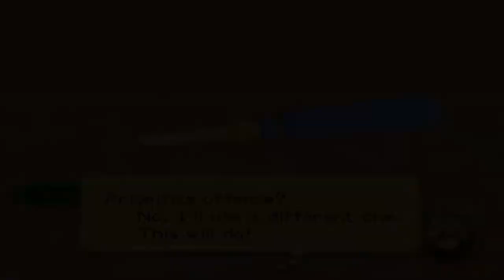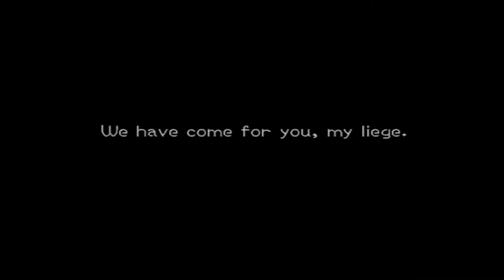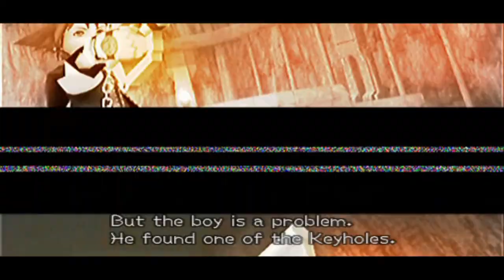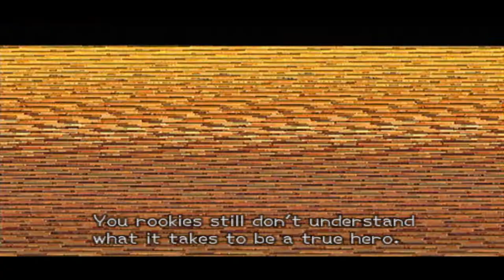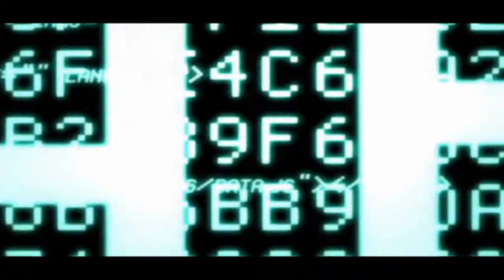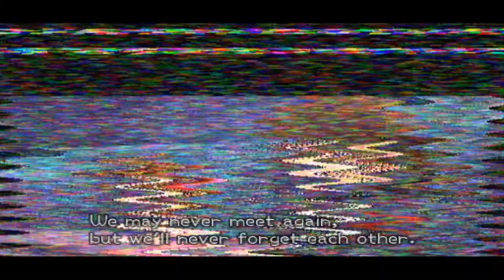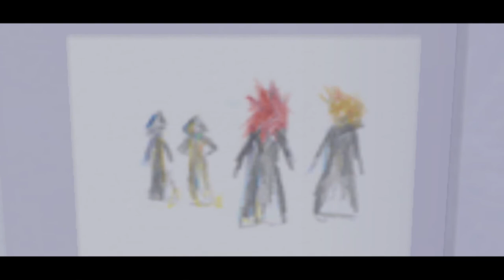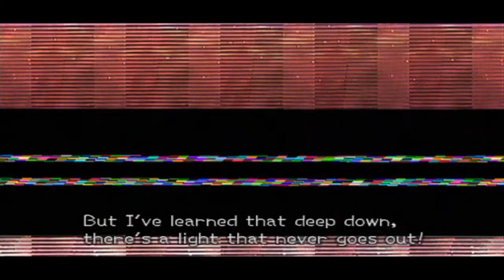Kingdom Hearts 2 Chapter 1 Twilight Town Part 1 Roxas'es Life No Commentary